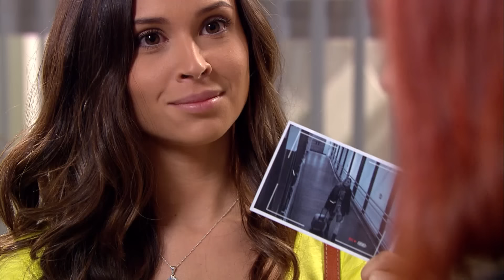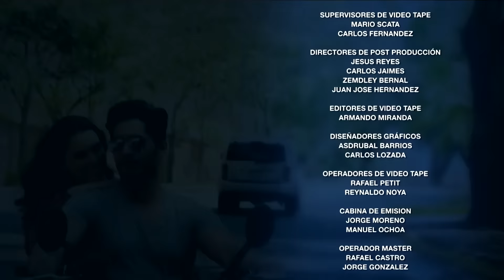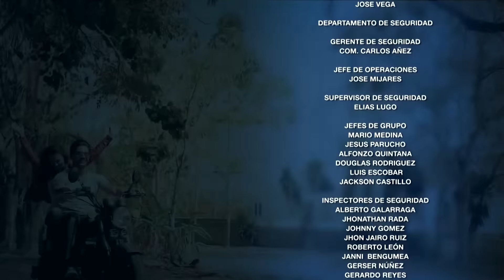Séparés par l'amour EP 58 - Entre Amour et Trahison - Série complète en Français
Après avoir surmonté des épreuves, Sol, devenue riche, revient pour reprendre ce qui lui revient de droit et se venger de ceux qui lui ont fait du tort. 👉 Les plus belles Novelas ?  👈 Mais la vengeance ne sera pas sans sacrifice, lorsqu'elle devra affronter le seul homme qu'elle a jamais aimé. Une suite d'événements l'emmènera à s'interroger sur la véracité de son passé et à choisir entre le bien et le mal... l'amour et la trahison.